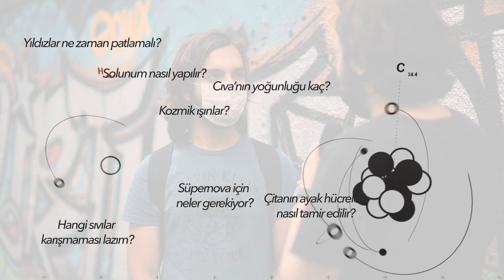Fizikçi Ateist ile Müslüman Gencin KAN DONDURAN SOKAK RÖPORTAJI